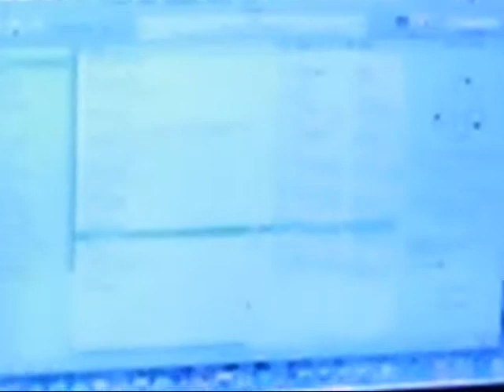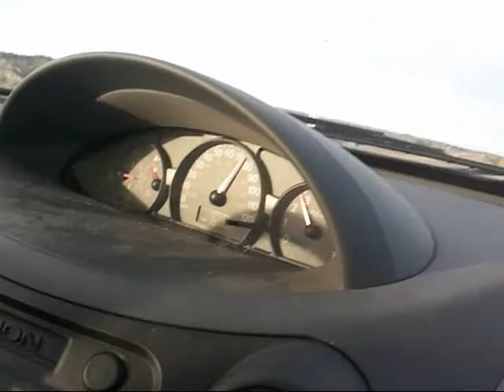Spring Break 09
Montana or bust bitches!